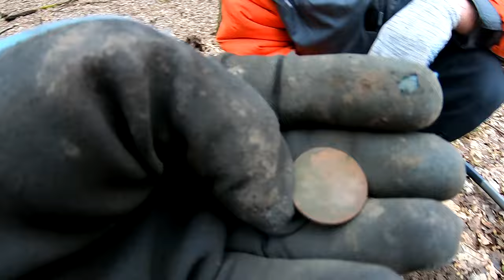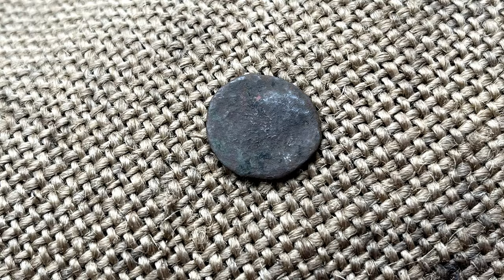Були в шоці від знахідки. Пошук з металошукачем xp deus 2 та minelab equinox 900 в Україні.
Знайшли скарб часів римської імперії.Коп з металошукачем minelab equinox 800